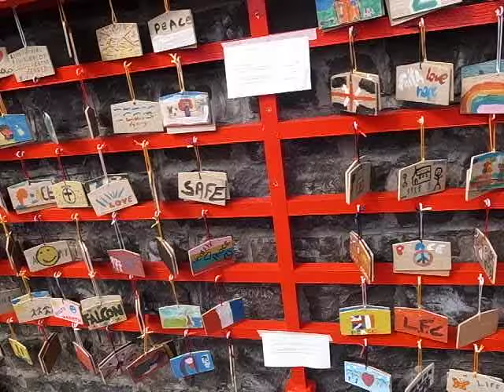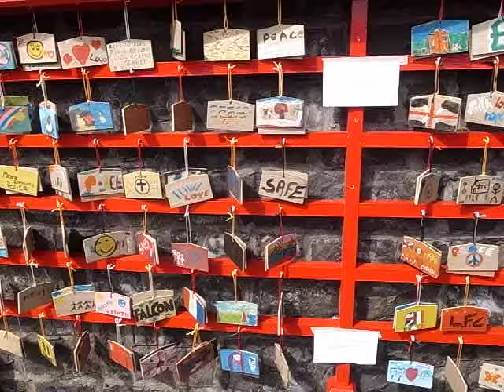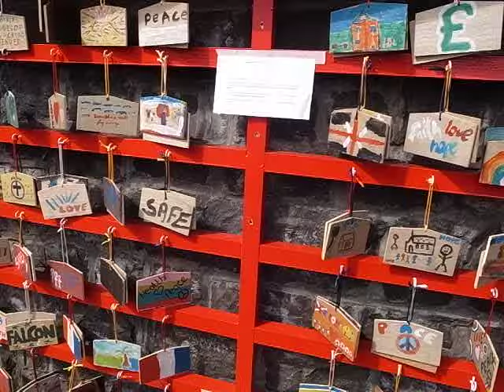Missing e-ma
A short discussion about the missing e-ma. Thankfully it is only four, and thankfully the trend has not continued, but I decided to take the preemptive step of putting a short notice on the wall which I will leave for a couple of days and then take down.